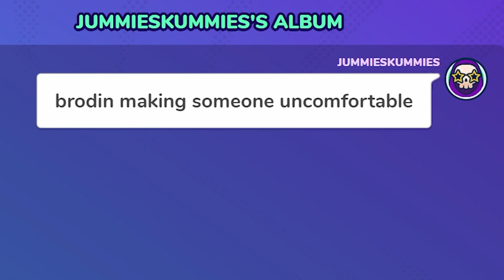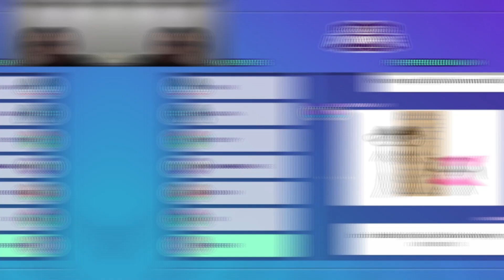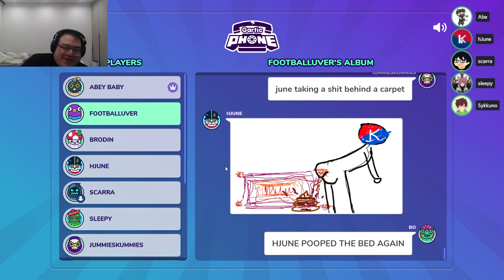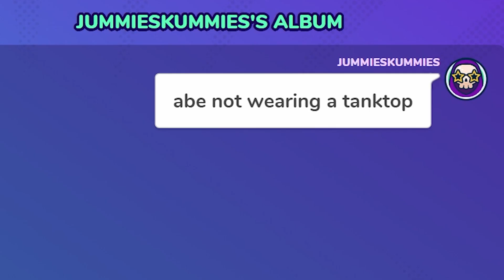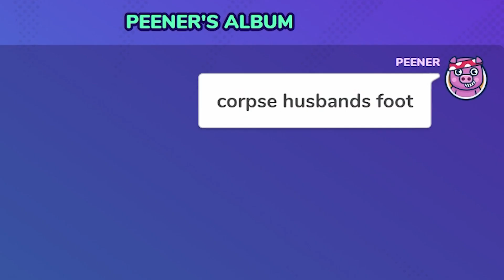he drew ... B0000BAS?! ... OTV and friends play Gartic Phone #2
a new drawing game, similar to quiplash! I was invited by my friends to play Gartic Phone